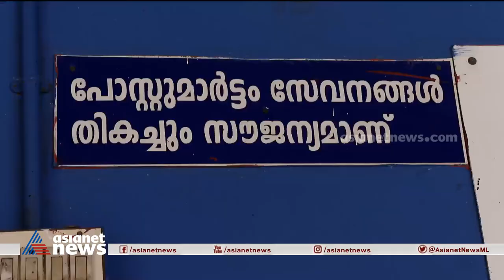നാട്ടിലെത്തിക്കാന്‍ പണമില്ല; അതിഥി തൊഴിലാളിയുടെ മൃതദേഹം 5ദിവസമായി മോര്‍ച്ചറിയില്‍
നാട്ടിലെത്തിക്കാന്‍ പണം ഇല്ലാത്തതിനാല്‍ അതിഥി തൊഴിലാളിയുടെ മൃതദേഹം അഞ്ച് ദിവസമായി കൊച്ചി ജനറല്‍ ആശുപത്രിയിലെ മോര്‍ച്ചറിയില്‍